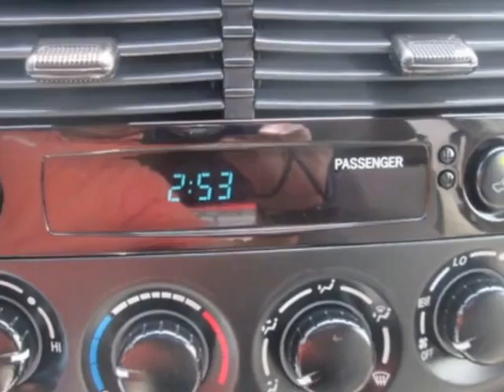2010 Toyota Sienna CE Van - Jersey City, NJ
New Jersey State Auto Auction, Jersey City, NJ - Toyota Sienna LE 3rd Row Seating Carfax 1-Owner